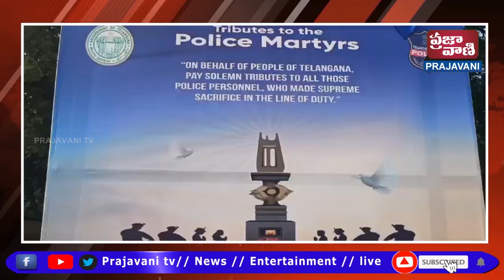అంబర్పేట్ కార్ హెడ్ క్వార్టర్స్ లో పోలీస్ ఫ్లాగ్ డే....